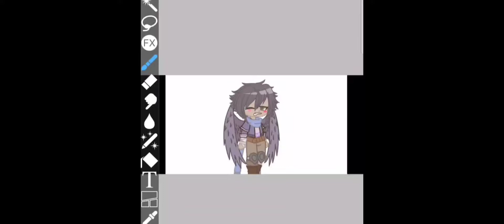Sacrificing Ravioli Chicken Wings Jhonson for a 2021 themed edit.